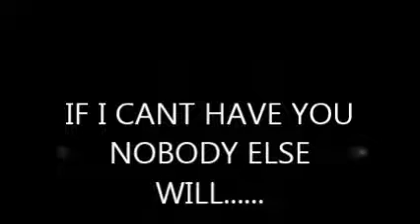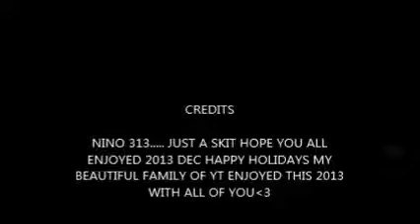RE:BBWSWEETANDSEXY IF I CANT NOBODY WILL.......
PLAYED LIKE A GAME OF SPADES I SAW N SEEN IT ALL PLAYA. Disclaimer music is in the background im not the artist skit being played...